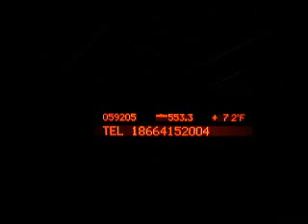Bimmernav BMW Bluetooth Voice Control dial by name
A short Video on how to use the voice recognition to control your navigation using the BMW Bluetooth system

Features voice control of voice control of dial by voice tag name